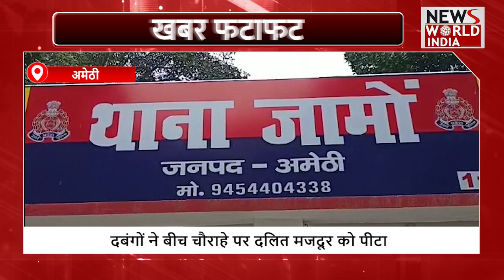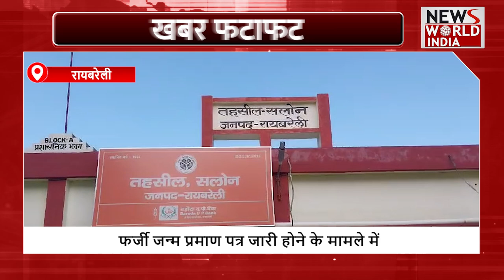यूपी उत्तराखंड की बड़ी खबरें फटाफट अंदाज में